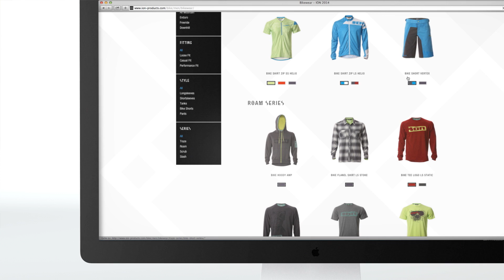HAYWOOD Studio Loop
Das hamburger HAYWOOD Studio liegt an der Grenze zwischen St.Pauli und Altona. Es ist das einzige 360grad Greenscreen Studio in Deutschland. Hier kannst Du Film -, 360 Grad Video -, VR - oder Foto - Projekt-Shots aus allen Perspektiven realisieren.